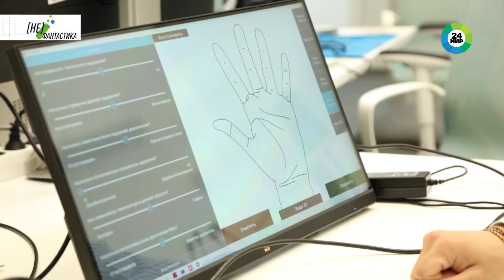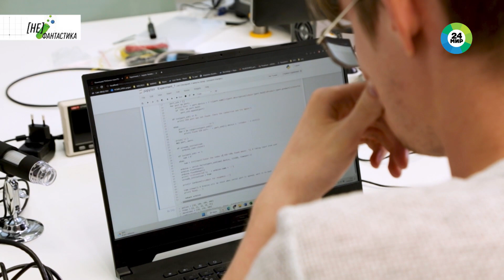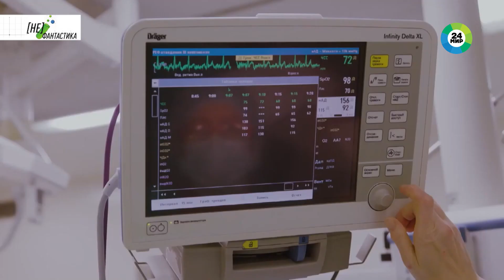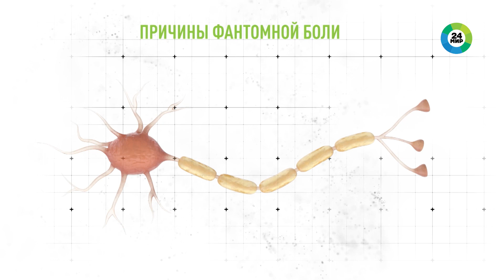Инспектор Гаджет в реальной жизни. Российские ученые научили бионические протезы чувствовать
Нейрофизиолог Гурген Согоян занимается созданием бионических протезов, благодаря которым пациенты могут чувствовать объекты с закрытыми глазами и определять их размер и текстуру. Достигается это путем подсоединения искусственных конечностей к нервной системе человека. Как новейшая разработка российских ученых позволяет избавиться от фантомных болей, разбирается ведущий телеканала «МИР 24» Алексей Мельников.